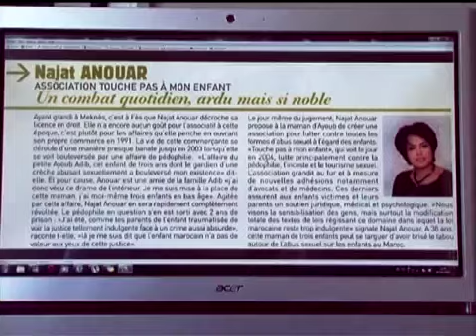أقوى النساء العربيات للعام 2012